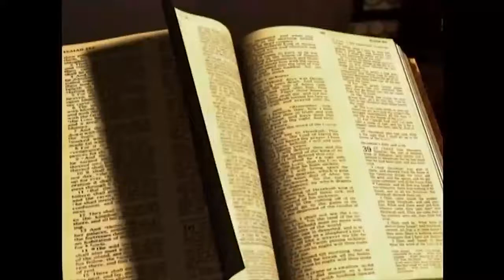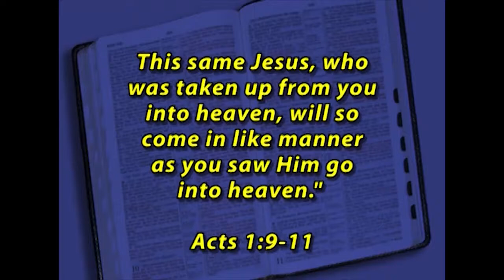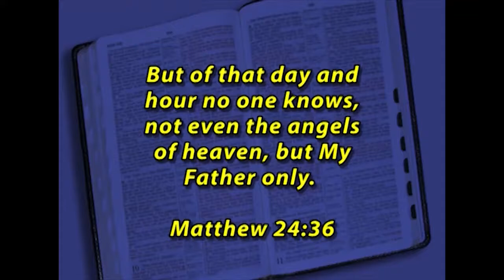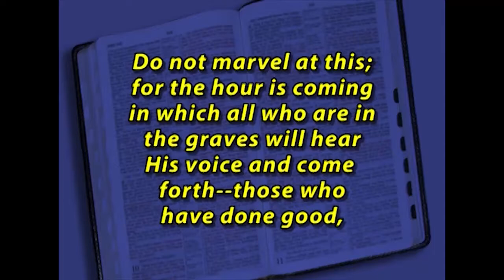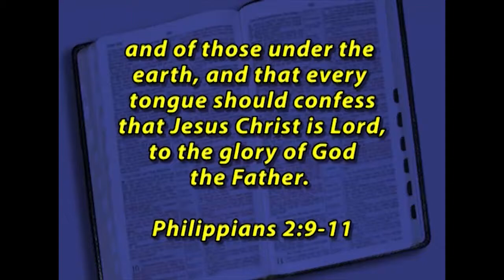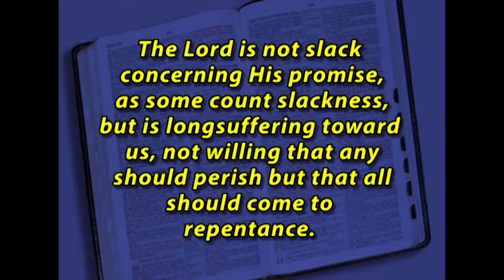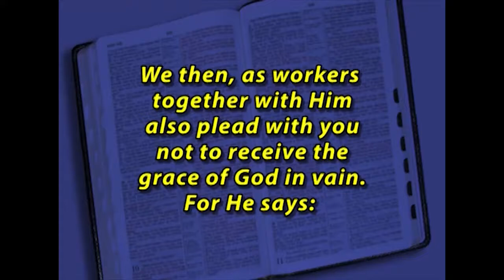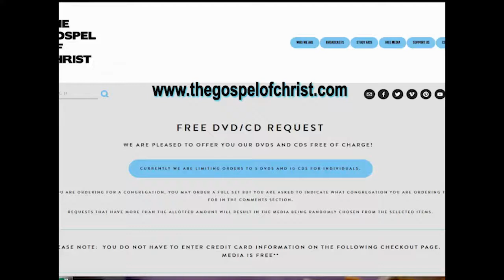The Second Coming of Christ - Be Faithful Until Death - The Gospel of Christ - Be Faithful 2